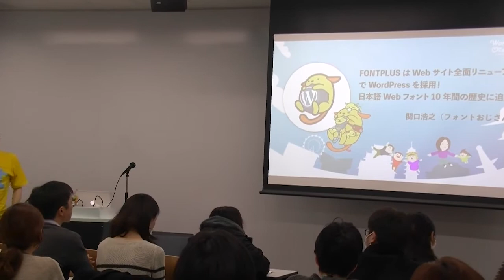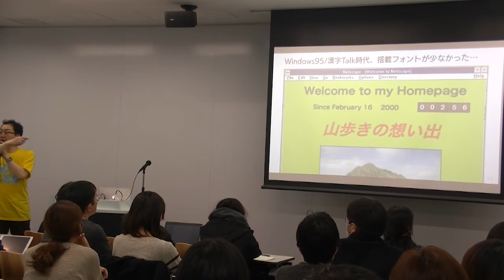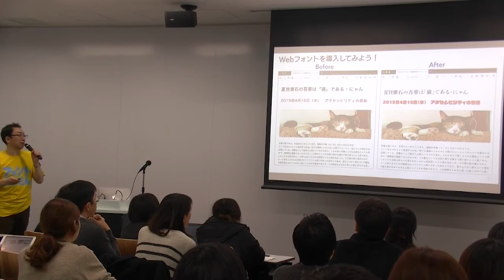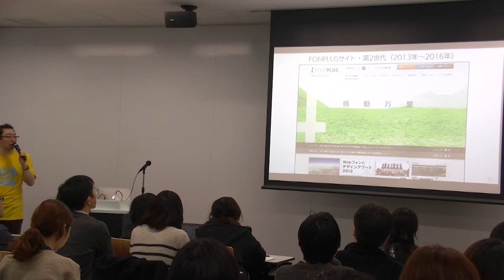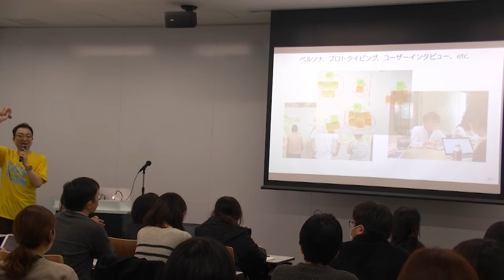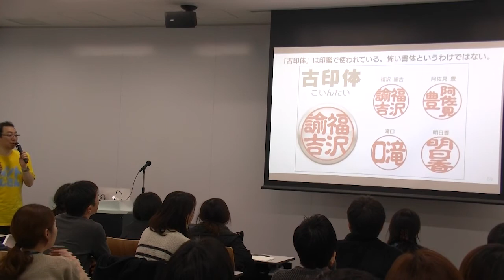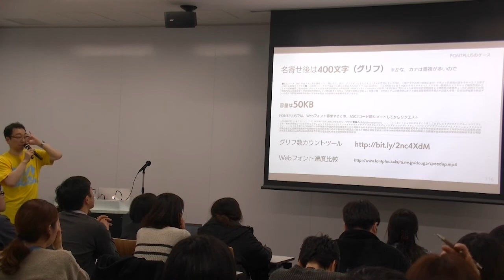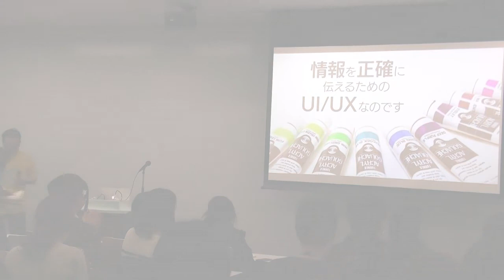関口浩之（フォントおじさん）: FONTPLUSはWebサイト全面リニューアルでWor...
米国ではWebフォントは、2010年頃から使われ始め、数年で多くの企業が採用し、現在、米国のFortune500企業の95％以上で採用されています。一方、日本では、１万文字以上の文字が収録された日本語フォント環境の課題があり、日本語ウェブフォントは流行らないだろうと言われていました。
そんな中、FONTPLUSはいち早く2011年にサービスを開始しました。黎明期の数年間は、「遅い」「重い」「綺麗にレンダリングできない」「利用できるフォントが少ない」など、課題だらけでした。その後、配信プラットフォーム技術の改善、OSやブラウザのレンンダリング機能の改善などにより、それらの課題が2015年頃に解消されました。
そして、FONPLUSは数万サイトが利用するサービスとなりました。そんな中、2018年7月に3度目のリニューアルでサービスサイトを全面的に見直し、WordPressで生まれ変わりました。数万サイトが利用しているFONTPLUSサイトのプラットホームとして採用したWordPress、開発時の設計思想や苦労話を紹介します。
また、後半では、制作現場からよく耳にする「Webフォントを導入したら遅くなったけど改善方法ないですか？」「クライアントを説得する良い提案方法ないですか？」「何千ものフォントがあるけど書体はどれを選べばいいの？」などの疑問にもお答えします。Webフォントを学ぶと、クライアント提案力が大幅にアップします。